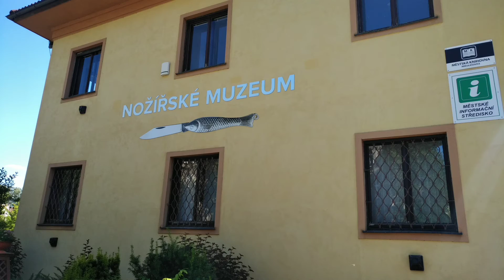Motovýlet Severní Čechy, rozhledna Růženka - červen 2022